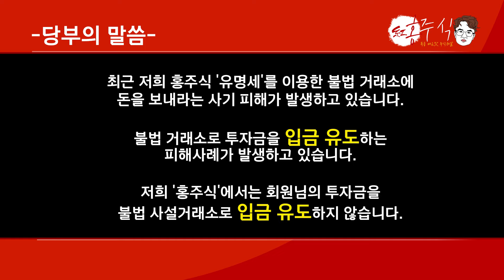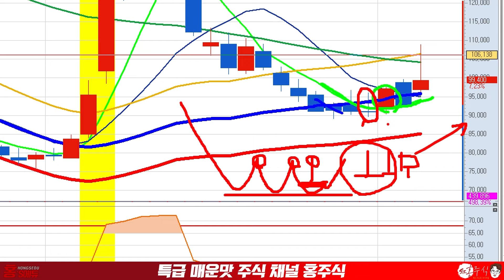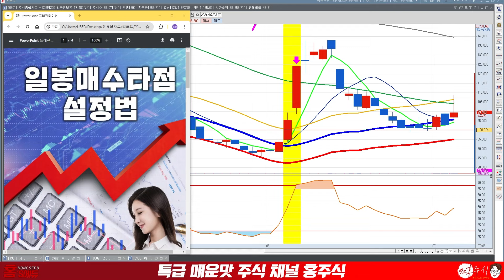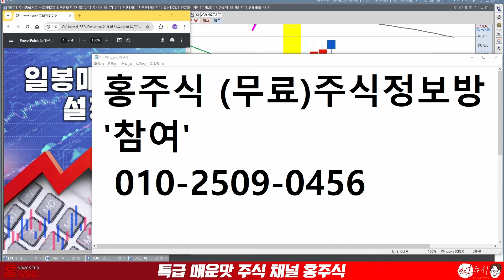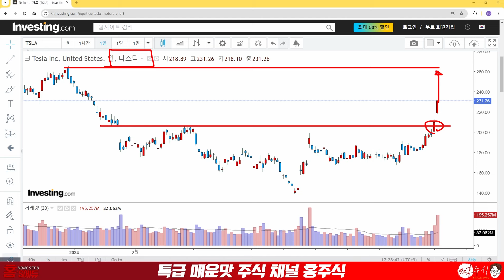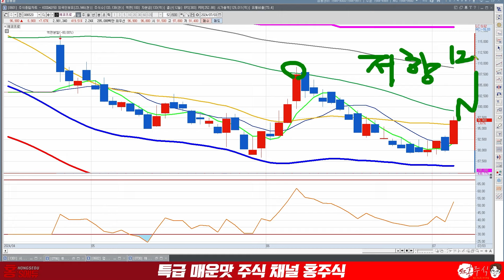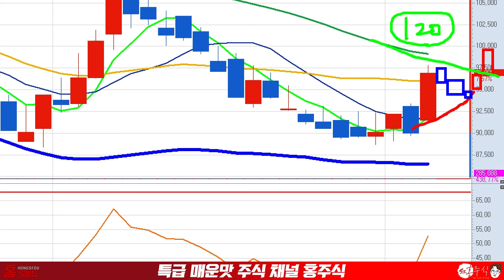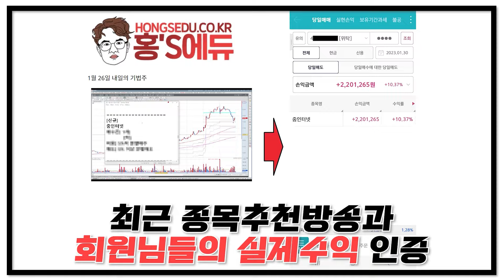에코프로 5일선 돌파 반등 시작 여기까지 올라갑니다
● 홍주식 무료주식정보방 입장
→ "참여" 보내주세요

에코프로
에코프로 5일선 돌파 반등 시작
여기까지 올라갑니다